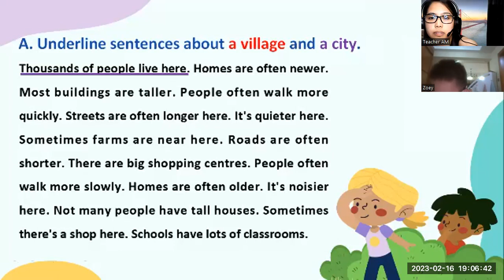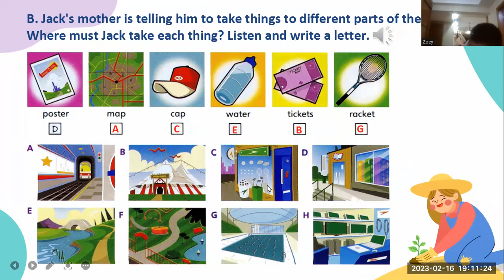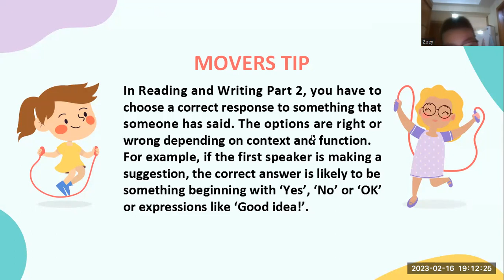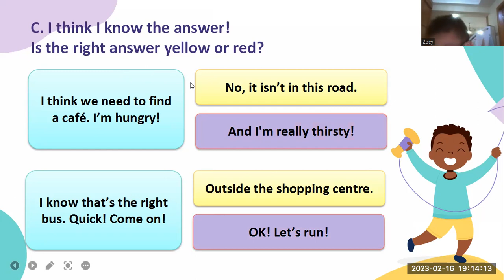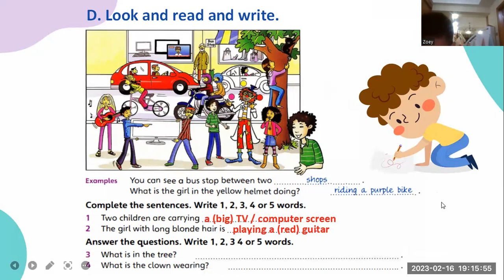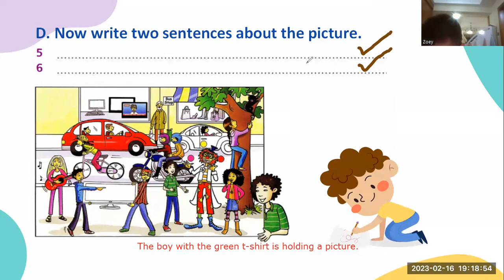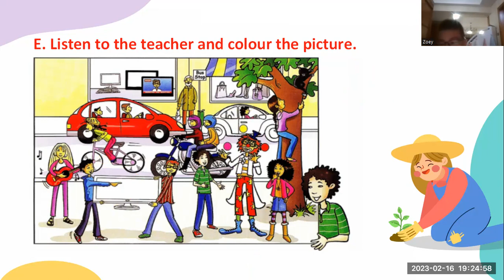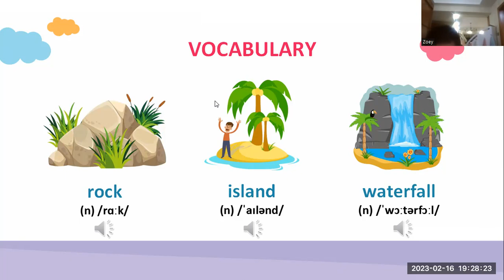KIM- FUN FOR MOVERS- UNIT 23- FEBRUARY 16, 2023